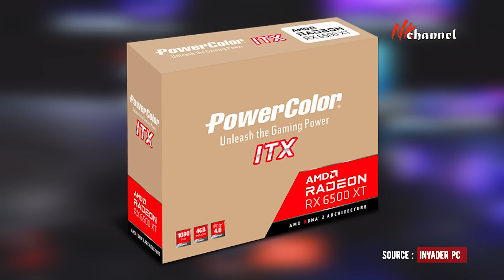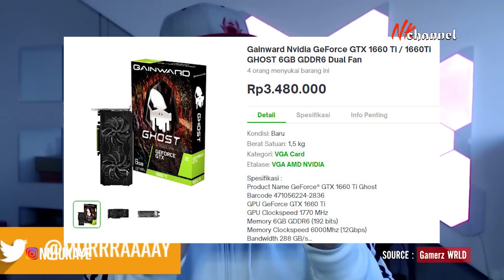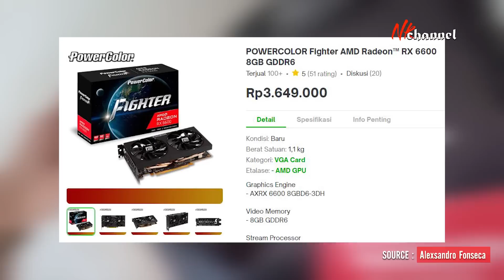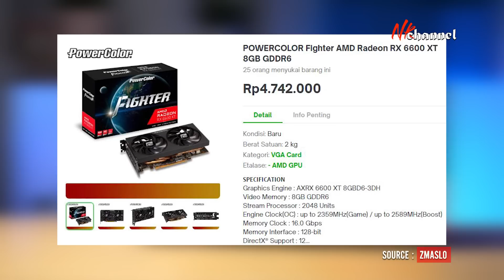Harga VGA baru kebanting, Harga VGA Bekas sebagian masih sombong!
Ok lanjut bagi yang mau rakit pc gaming, sekarang harga vga makin lama makin turun, dan ada kemungkinan bakal turun lagi. Kalau mau sabar aja, kalian bisa dapet spek tinggi dengan harga waras.